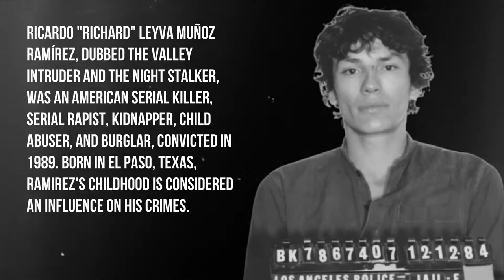Richard Ramirez American serial killer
Ricardo "Richard" Leyva Muñoz Ramírez, dubbed the Valley Intruder and the Night Stalker, was an American serial killer, serial rapist, kidnapper, child abuser, and burglar, convicted in 1989. Born in El Paso, Texas, Ramirez's childhood is considered an influence on his crimes.
Born: 29 February 1960, El Paso, Texas, United States
Died: 7 June 2013, MarinHealth Medical Center, Kentfield, California, United States
Victims: 15 dead
Spouse: Doreen Lioy (m. 1996–2013)
Siblings: Robert Ramirez, Ruth Ramirez, Ruben Ramirez, Joseph Ramirez
Parents: Mercedes Ramirez, Julian Ramirez